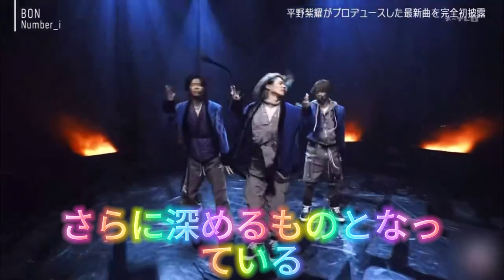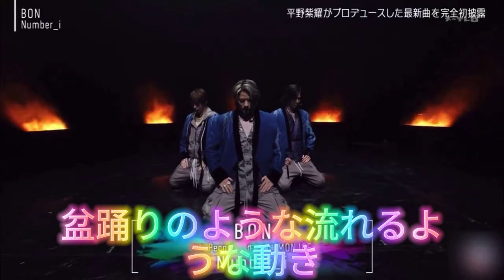【平野紫耀】Mステでの披露が、フルではなかったのですね。5月27日(月)のCDTVで、フルサイズ、初披露なんですね。歌詞に衝撃を受けている間にCDTVにフルサイズで登場。。。